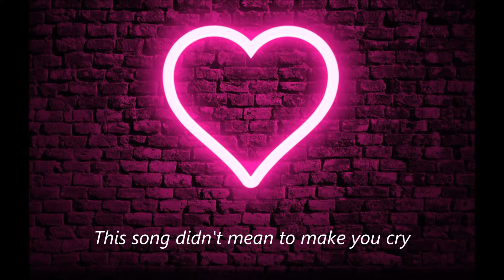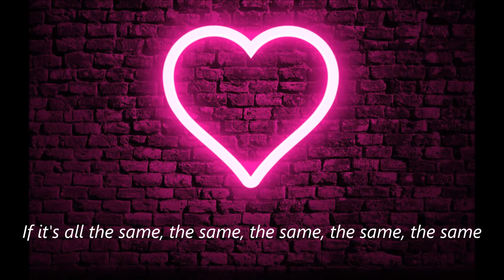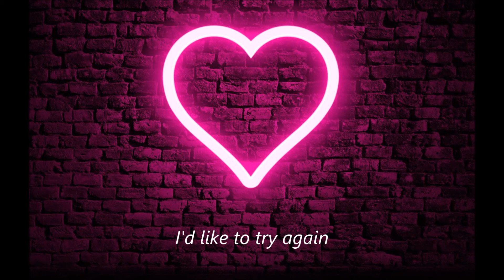Lustral - This Heart Didn't Come With Instructions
( Album: " Empathy " 2014 )

This heart didnt come with instructions
This song didnt mean to make you cry
This song didnt want to say goodbye

If it's all the same, the same
The same, the same, the same
I'd like to try again
I'd like to try your song

This song is uploaded purely to promote the music of Lustral)